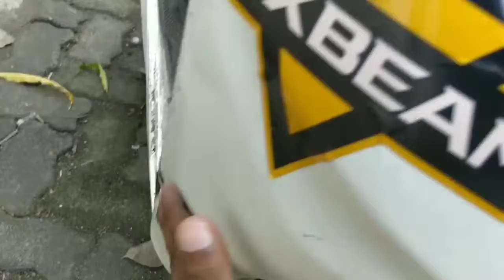Best way remove the anti den serface from Activa3g